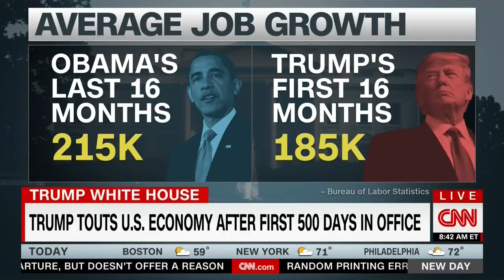KELLYANNE CONWAY FULL INTERVIEW WITH JOHN BERMAN (6/6/2018)